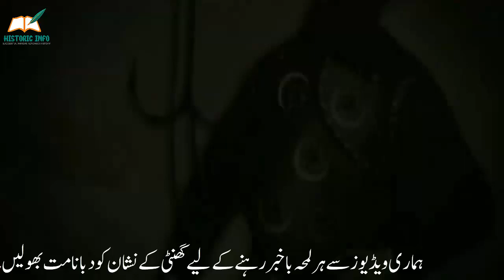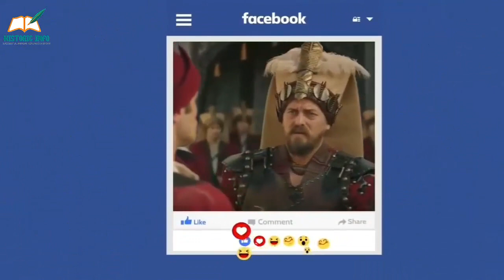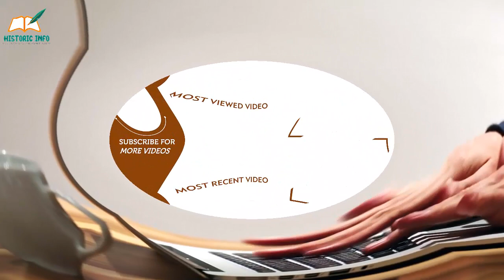Barbaros Episode 16 | Hayreddin Barbarossa | Urdu/Hindi | Historic Info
This video is the 16th episode of my own new series on the historical hero of Heyreddin Barbaross. See what happened in this episode...